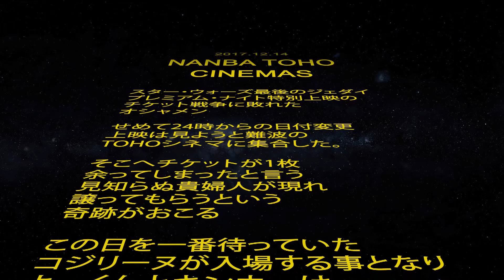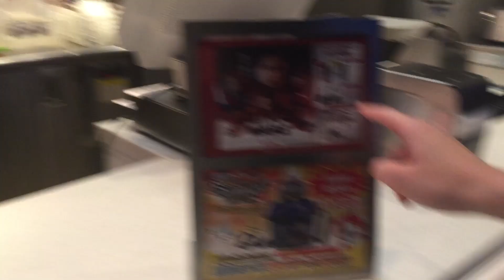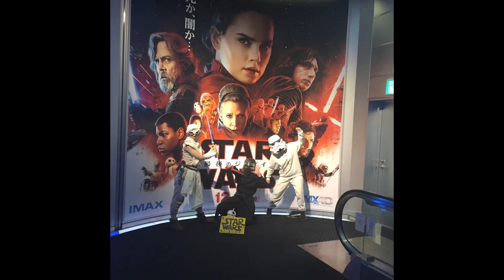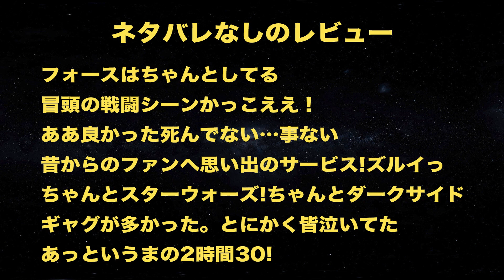前夜祭《スター•ウォーズ/最後のジェダイ》大阪難波TOHOシネマ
スター•ウォーズ/最後のジェダイ
大阪の難波TOHOシネマズで行われた前夜祭の様子です
難波の方は大きく盛り上がってはいませんでしたが
ジェダイの方々、反乱軍、暗黒面に落ちた方達と、沢山の方とふれあう事ができとても楽しい夜でした
2019年が待ち遠しい！